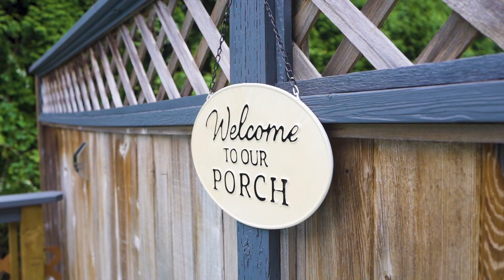SOLD - 8 21550 Cherrington Ave Maple Ridge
This beautiful 1/2 duplex style townhouse is located on the westside of central Maple Ridge in the family orientated complex of Maple Ridge Estates. Located on the quieter side of the complex this unit is right across from the complex park. The backyard setting is very private and has a huge patio that backs onto McKinney Creek. This home is move in ready with quality design and a list of upgrades and renovations throughout. The exterior has just been repainted, newer appliances throughout including furnace (2016) and hot water tank (2018), new trim, fresh paint, updated flooring and new fireplace. Kitchen and Bathrooms have all been updated and air conditioning was installed last year. Nothing was overlooked in this exceptional unit, come check it out before it’s gone!